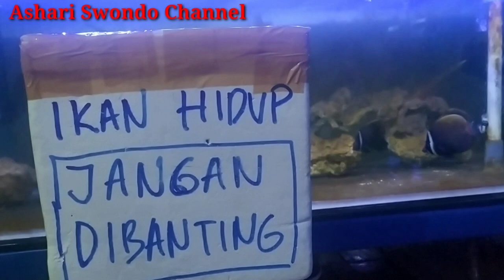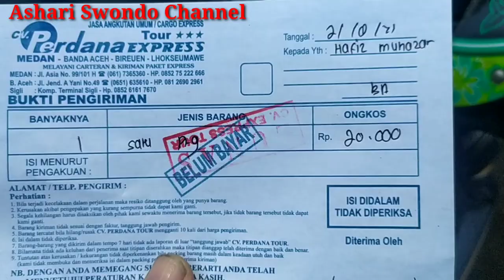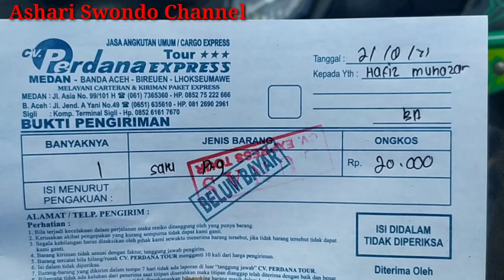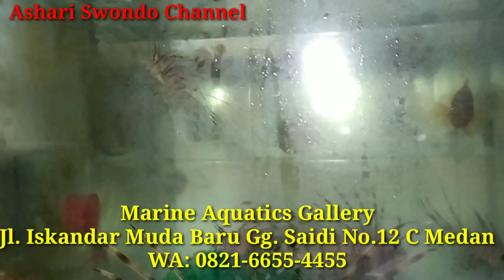PANEN IKAN NEMO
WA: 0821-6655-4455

1. Menjual Ikan Hias Laut PILIHAN DAN RAWATAN, MELET SADIS DAN BEBAS PARASIT.
2. Aquarium Laut Mini Komplit dan Low Budget (No Skimmer, No Sump, No Water Change, NO RIBET)
3. SETTING AQUARIUM LAUT BERBAGAI UKURAN: PICO, NANO, MEDIUM, JUMBO, MEGA TANK, dll untuk Rumah dan Kantor.
4. Modifikasi Aquarium Tawar menjadi AQUARIUM LAUT
5. Jasa KONSULTASI dan MAINTENANCE AQUARIUM LAUT.